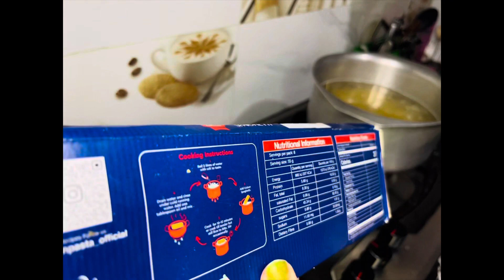Tasty Chicken Spegaties Recipe|chinesefood ￼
Spegaties noodles complete recipe with  all secrets tips and tricks to make it easy ,tasty and quick .chineese food favourite of all😊